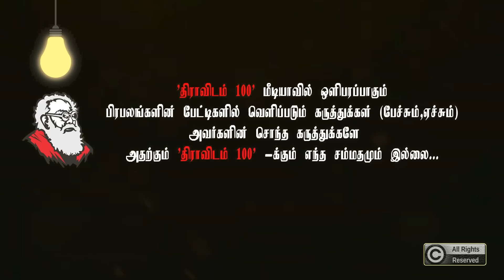பேஷ் பேஷ் நன்னா இருக்கே! | சரஸ்வதி நதியை தேடுவதற்கு 500 கோடி திட்டமா? | Advocate Arulmozhi Latest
@Dravidam100 advocate_arulmozhi arulmozhi அருள்மொழி 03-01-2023 அன்று பெரியார் திடலில் உள்ள எம்.ஆர். மன்றத்தில் சேதுசமுத்திர திட்டம் தொடர்பாக நடைபெற்ற கூட்டத்தில் கலந்துக்கொண்டு தன் கூறினார் வழக்கறிஞர் அருள்மொழி அவரகள்